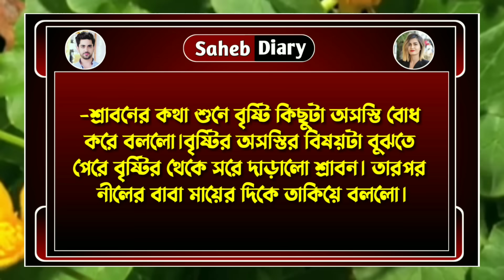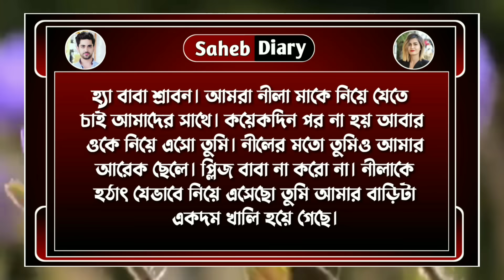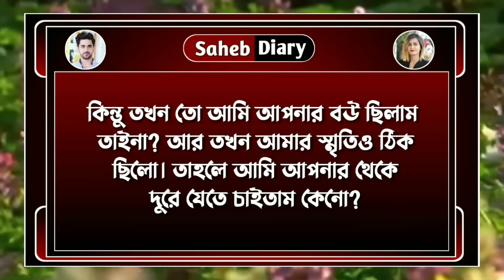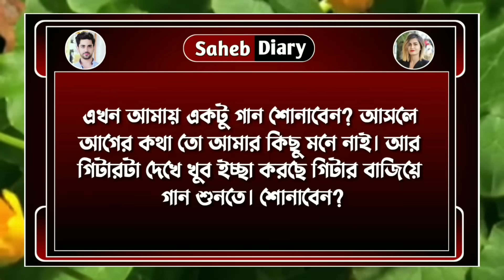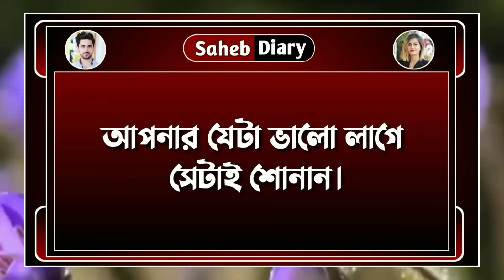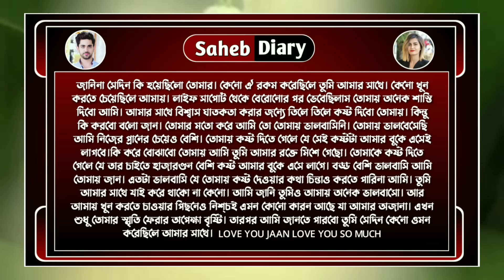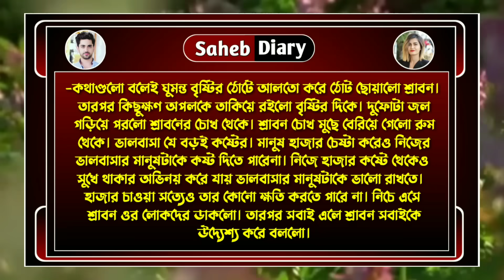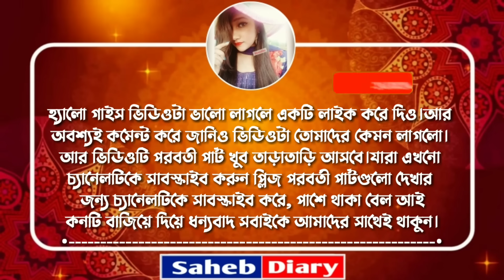ভিলেন || Part 48 || সাইকো বর || A Romantic Love Story || Voice : Samim, Shonalika || Saheb Diary